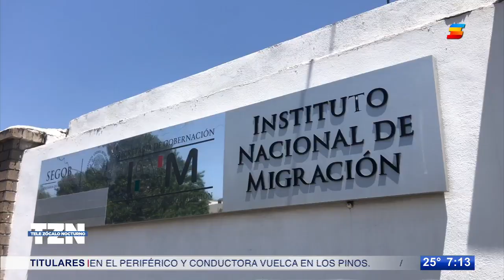Rescatan a 99 migrantes que viajaban hacinados en tráiler